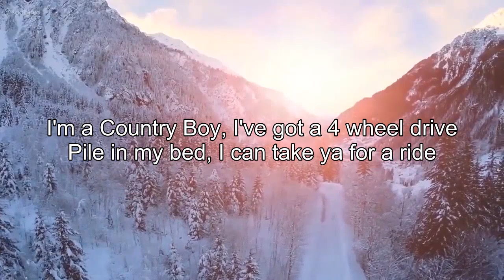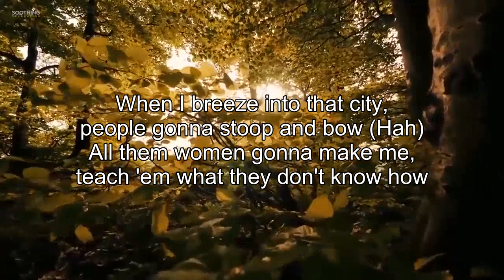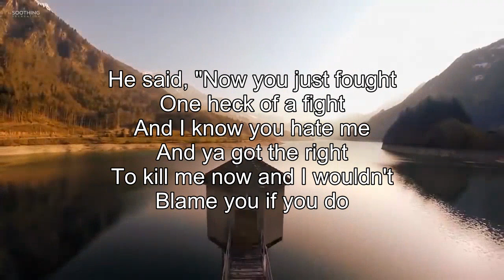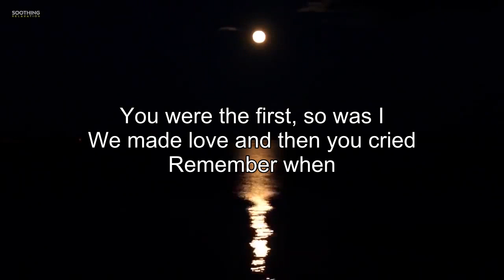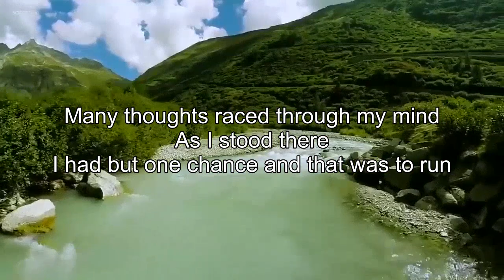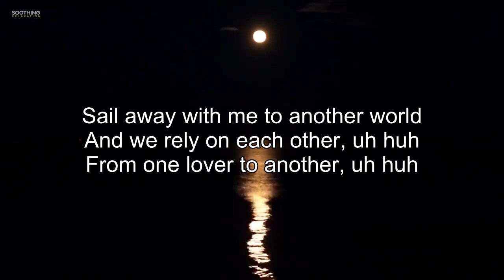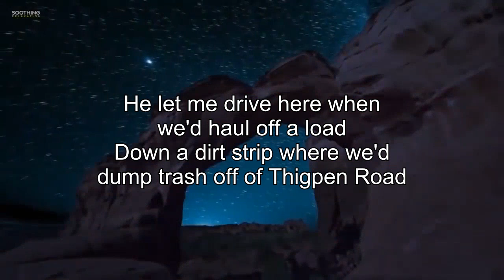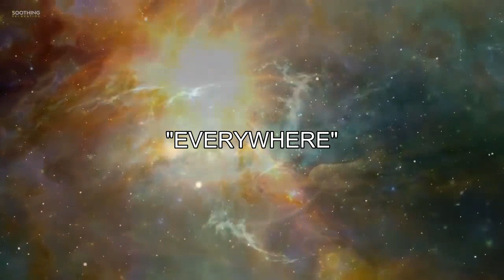Greatest Hits Classic Country Songs Of All Time With Lyrics 🤠 The Best Of Old Country Songs Playlist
Country music is one of the most popular genres of music in the United States, and old country songs are appreciated by fans of all ages. No list of the top country songs of all time would be complete without the classic country music of legendary artists like Johnny Cash and Patsy Cline.

Sometimes called country western, or country and western music, classic country songs are steeped in Americana and tell the story of ordinary, loving, hard working, often hard drinking, and sometimes long-suffering people, just like many of us. Sometimes the best country songs are deceptively simple sounding in their portraits of American life, but that's what makes classic country so endearing - and so relatable.

Out of all the classic country western singers, Johnny Cash had some of the biggest crossover success. The singer/songwriter eventually tapped into rock, gospel, folk, and other genres, but is best remembered for classic country songs like "Ring of Fire," "Folsom Prison Blues," and "I Walk the Line." He and wife June Carter Cash - classic country music royalty in her own right - were together best known for their duet of "Jackson," a No. 2 hit on the Country Music charts in 1967.

Patsy Cline may now be remembered as one of the women in classic country, but she fought her for it, particularly in era that didn't accord female country western singers the same advantages of their male counterparts. Though she didn't live to fully appreciate her legacy (Cline was killed in a plane crash at age 30), her old country songs like "Crazy" and "I Fall to Pieces" are counted along with the best country songs of all time.

Hank Williams, considered by some to be the godfather of 20th century country music, performed popular country songs of his era that still influence musicians to this day. "Your Cheatin' Heart" and "Hey, Good Lookin'" are but two examples. Those old radio hits are as ingrained into American culture as apple pie.

What are your favorite country music songs that are considered classics? Vote up good country songs from the best of old country music, or add one that makes you cherish the best classic country songs. If you like both older and newer country music, vote on the best country artists of all time.